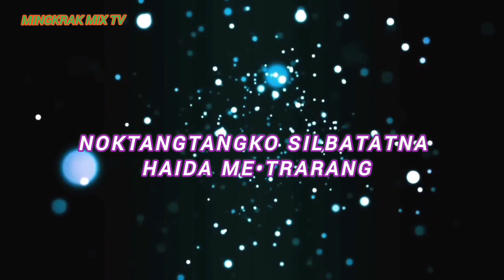Brangbaesa Tipet oni Ching pagitchamrang// Song Kristian// Mingkrak mix tv.